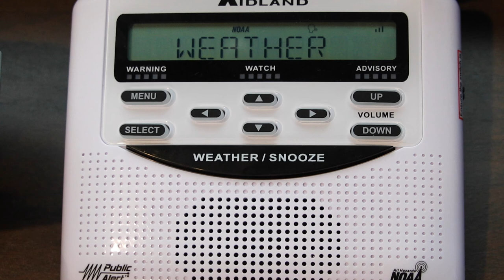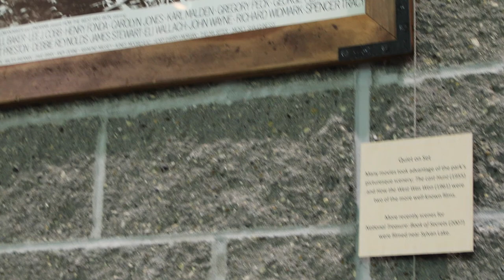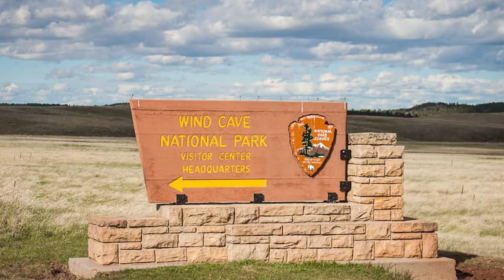Season 3 Episode 93 | Custer | lightning | Bison | Burros | Wind Cave | Box Work | Garden of Eden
Lightning! And the thunder is just explosive… I sure hope that there is something out there it likes for a ground than us!
We are headed out to Custer State Park hoping to see some wildlife and then later to visit Wind Cave. After visiting the visitor’s center (it’s packed full of great information) even a PSA narrated by Kevin Costner in a real theater, we got out on the road in the park to Wind Cave and almost immediately found a traffic backup… Not an accident, or disabled vehicle, medical emergency, or road construction but Bison! Then a little later wild burrows ( very friendly creatures looking for handouts). You could always tell the nursing young!
Wind Cave tells you to just get to the park early and get in line for tickets to the Ranger-guided tours. We chose the Garden of Eden tour which took about an hour, had a lot of steps (as in stairs) but wasn’t a strenuous hike. Watch your head though, the ceilings are kinda low… We learned that this is one of the few caves that have barometric winds, and an abundance of box work, and popcorn deposits. Also that the cave has more than 150 miles of discovered passages as well as many not yet explored, and deep below the current passages is an aquafer still used today.
We drove the park a little more after the tour and found some beautiful one-lane bridges and tons of amazing scenery. With any luck, we will visit the Badlands and a few boondocking locations. So please come back next week for another glimpse of this beautiful countryside.
Until then.

OLT

Do you like the music you hear on our Videos? Would you like a virtually unlimited source for Great “Copyright-free” music on your own Videos?

Our Highlighted Products

Camco 10552 Universal Temperature and Pressure Valve Remover

150psi T&P Valve

Cummins 122-0800 Onan Oil Filter

Hopkins Towing Solution 42001MI Oil Drain Container 10 qt. Super Duty Oil Drain Container

Shower Shroom Shower Stall Drain Protector Hair Catcher/Strainer 2", White

Zero-G Blue 50' 1/2" Potable Water Hose for your RV.

Happy Camper Black tank treatment, odorless

Traffic Cones, collapsible with reflective stripes, 4 pack

CAMERA & GEAR

Canon 70d
Canon G7x
Instant 360
Dell Inspiron 7352 Intel I Core I7

MUSIC

ES_Wilder – Gamma Skies & instrumental version

SOFTWARE

TIME STAMP

0:00 Open
0:02 Narration
0:22 Severe Weather
0:54 Lightning
1:24 Oops?
1:35 Custer
4:32 Road Block
5:09 Wind Cave National Park
6:04 No Longer Serving
6:43 Burros
7:20 Visitors Center Wind Cave
7:59 1 Lane
9:49 Slides of the Cave
11:37 Close
12:07 Timelapse

-Category-

 Travel & Events

-License-